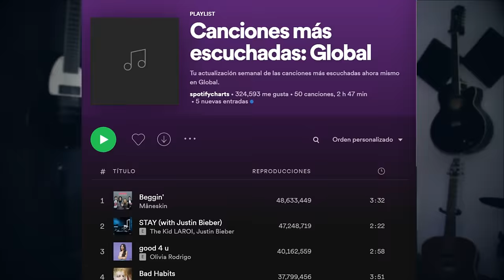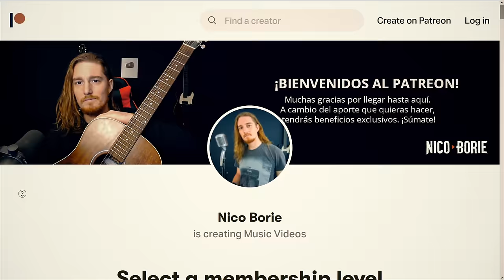¿Cómo sonaría MÅNESKIN - BEGGIN' en Español? | Nico Borie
Cover en español número #60 que se suma a este proyecto llamado "Rock Traducido" donde traduzco clásicos de Rock y Metal a nuestro idioma, manteniendo lo más posible el mensaje original 🤘.